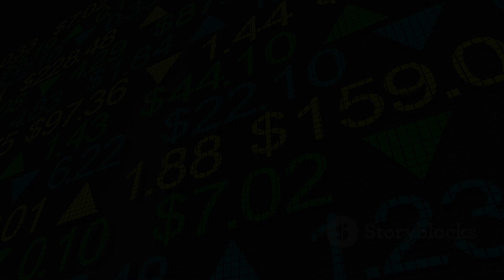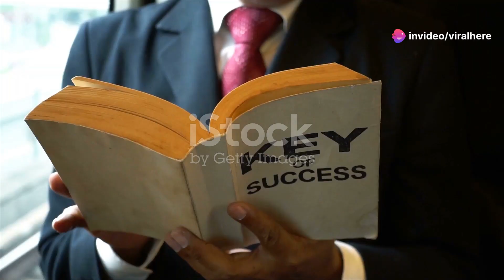Larry Ellison: The Oracle of Silicon Valley | Net Worth: $120+ Billion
Dive into the extraordinary life of Larry Ellison, the tech magnate behind Oracle, and uncover the secrets of his flamboyant lifestyle and unparalleled business acumen. From a challenging childhood in Chicago to becoming a global tech titan, Ellison's journey is a testament to innovation and relentless ambition. Learn about his early days, dropping out of college, and his pivotal role in creating groundbreaking relational database technology. Explore how his vision and aggressive marketing propelled Oracle to unprecedented heights, and discover lessons that every entrepreneur can draw from his career. Don't miss insights into his extravagant lifestyle and significant philanthropic efforts.

OUTLINE:

00:00:00 A Titan of Tech
00:00:47 A Humble Beginning
00:01:18 Birthing Oracle
00:01:50 The Rise of a Database Giant
00:02:51 Navigating the Tech Landscape
00:03:18 Indulging in the Fruits of Success
00:04:18 Giving Back to the World
00:05:15 An Enduring Legacy
00:06:19 What's Your Take?